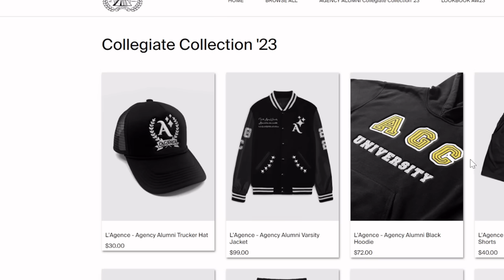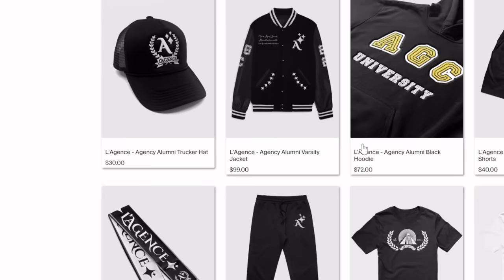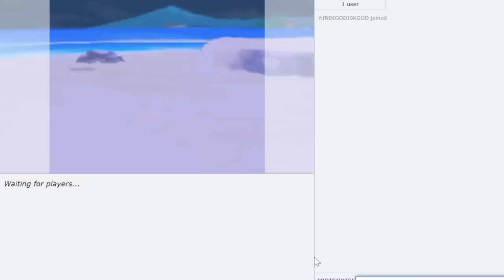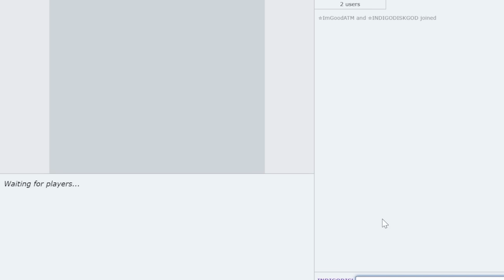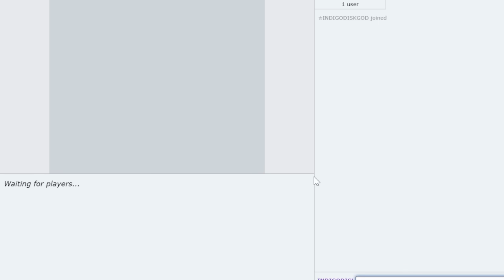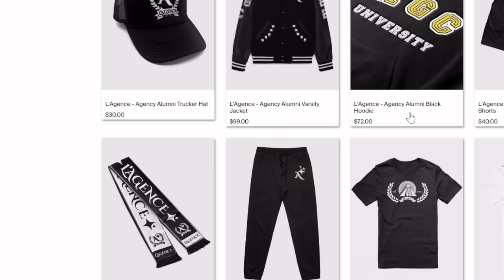KYUREM-BLACK was FINALLY BUFFED! Let's Try it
We are very pleased to present the first professional showing of Indigo Disk Ubers here at The Agency. Today we used Kyurem-Black who was buffed to the moon with the introduction of Loaded Dice in Scarlet and Violet. It also earned Scale Shot which it can use with Icicle Spear to give itself the strongest dual STAB combo of all time. Fusion Bolt Tera electric rounds off the set for ultimate wallbreaking potential. Truly a potent threat. What do you think of Kyurem-Black in Pokemon Scarlet and Violet?